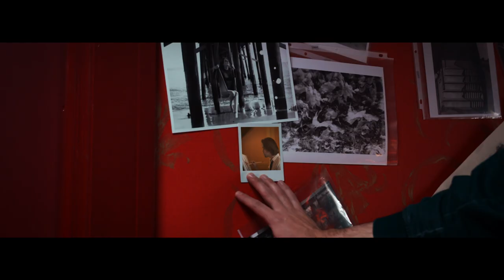Gregory Thomas - in november (Official Video)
Director and Editor: Jacqui Casey
Director of Photography: Matt Johnson
Assistant Camera Operator: Michael Merchan, Jeff Landreville
Digital Imaging Technician: James Hourigan
Art Director: Spencer Saltzman
Production Assistant: Matt Caccavone
VFX: Stephen Burchell
Location Manager: Blanca Huegel

Starring Gregory Thomas & Kylee Flores

music written, performed + produced by Gregory Thomas
mixing + mastering by Yan Perchuk